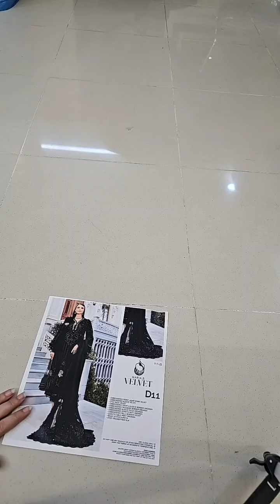Maria.B Embroidered Velvet Suits Unstitched 3 Piece D-11 Luxury Winter Collection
Make an unforgettable entrance in Maria.B's Embroidered Velvet Suits. The luxurious winter collection pairs timeless, exquisite embroidery with smooth Velvet fabric for a look that will leave a lasting impression. Wrap yourself in luxury with this exquisite 3 Piece Unstitched Suit.